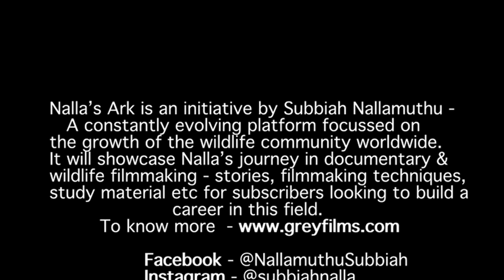Tiger Sisters Fight | Tiger Queen Documentary - Nat Geo WILD | Tiger Sibling Fight #1| Nallamuthu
Tiger Queen was my first documentary for NatGeo Wild with this tiger family. I followed this  family for the next 10 years and made 3 more documentaries for National Geographic.
This fight has been shot with one single camera from a jeep using a zoom lens. Here, the safest bet would have been to keep a wide static shot and let the tigers fight. Doing this would minimize the risk of losing out on the action, but would not satisfy me as a filmmaker. To keep the pace going I took multiple shots as the tigress progressed towards her sister, sometimes giving her a frame entry, sometimes zooming on her actions to bring them out & sometimes panning. All until the last moment when she keeps her paw on the ground near her sister. If this would have gone wrong I would have lost a once in a lifetime opportunity. I strongly relied on my gut instincts and the risks paid off.

ABOUT -
Nalla’s Ark is a platform to experience the inside out of India’s incredible and varied Wildlife. Be educated, entertained and learn filmmaking and the global market, and contribute towards conservation by spreading awareness in a special way from these learnings.

Nalla has dedicated the last fifteen years of his life filming Tigers in India. His passion for the Royal Bengal Tiger has translated into four international documentaries which he has produced, filmed and directed - Tiger Queen, Tiger Dynasty, Tiger Revenge, Worlds Most Famous Tiger, Clash of Tigers For International Channels like National Geographic, BBC & Animal Planet.
MUSIC
Shot exclusively in 4K resolution using Sony CineAlta F55 camera.
to get into the action!